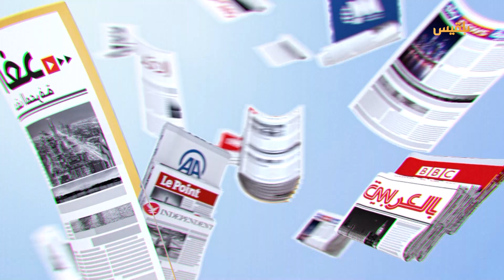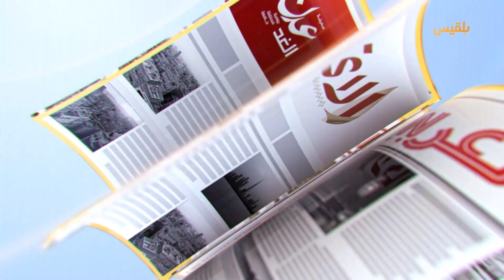كشك الصحافة | 07 - 10 - 2024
- مسيرات الاحـــ .تلال تحلّق فوق رؤوس اللبنانيين في مطار بيروت
- "تاجر الموت" الروسي يعود إلى عالم الأسلحة بصفقة مع الحوثـــ .يين
برنامج
تقديم: شادي نجيب